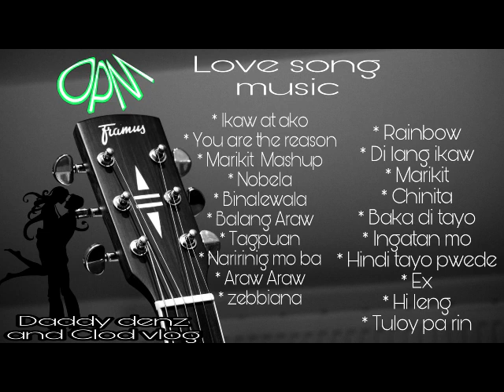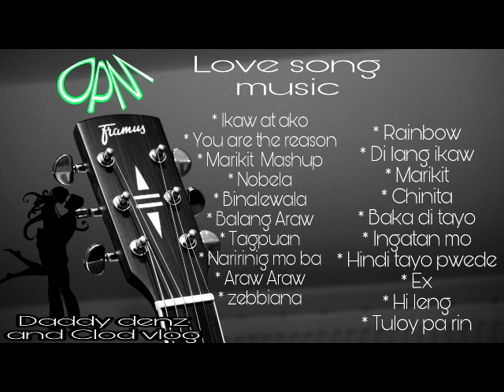OPM LOVE SONG MUSIC (No Copyright)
Non copyright love song music, Happy Listening